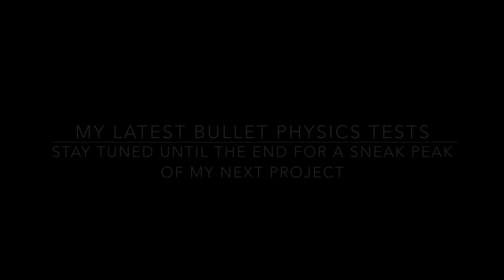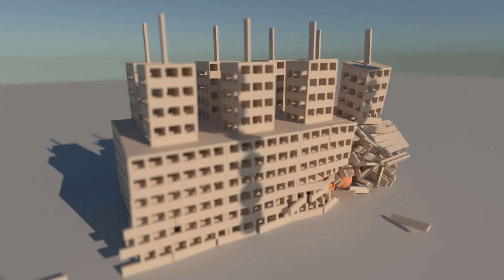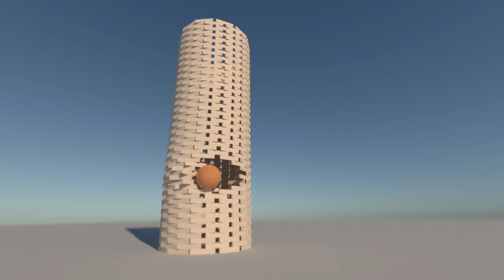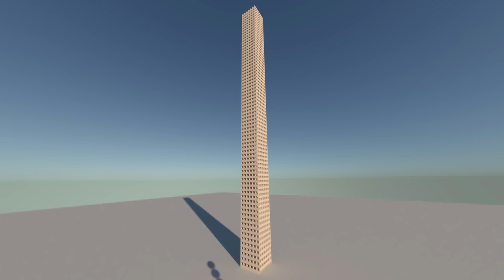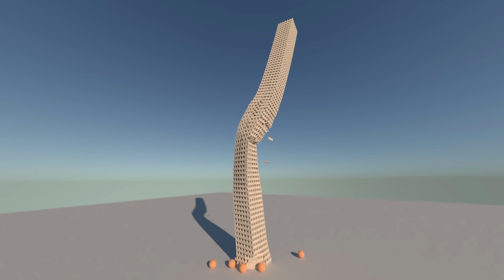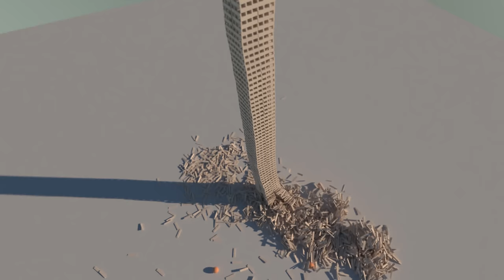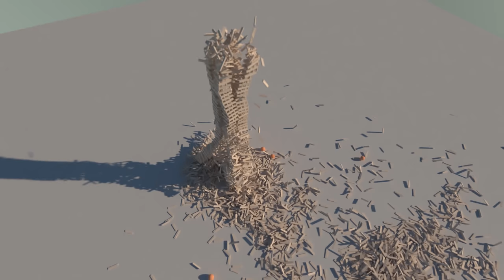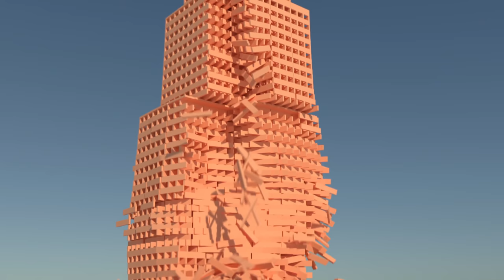KEVA Plank Demolition - LuxRender (4K)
I've been playing around with LuxRender and OpenCL rendering for a while now, but my videos didn't look too great (not like Phymec's, which inspired this Lux approach) and so I never pursued it further. I thought it might be something to do with him using SmallLuxGPU / SLG which has now been replaced.

But then I realised that I was using the biased rendering mode which, though incredibly fast at rendering, doesn't give the same realistic lighting I was looking for. As soon as I had a go with the full "Path OpenCL" rendering engine and saw how nice and realistic it made my scenes I knew I had to make a full compilation out of it, so here it is.

As usual, it was made with Blender but rendered in LuxRender which you can see the download link for below. I used the experimental API, which allows viewport realtime rendering and experimental pure OpenCL rendering, which was incredibly fast. That's why I was able to render this in 4K - each frame took only around a minute (there is one scene that took much longer than the others and that is because I rendered to 4 times as many samples).

For my next video (final clip) I've replicated Phymec's popular tower construction, and played around with different angles, lighting and materials. It'll also be in UHD 4K for anyone else who, like me, wishes Phymec hadn't rendered it in 480p :(